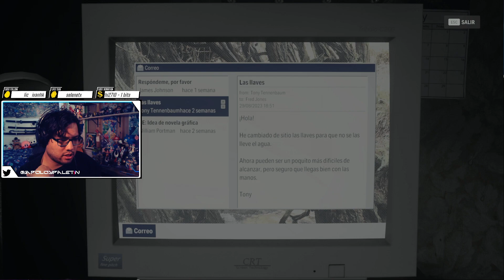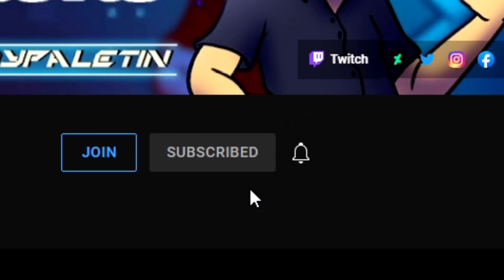LIMPIANDO LA ZONA - Alan Wake 2 #17